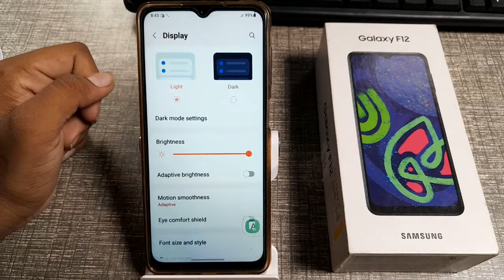how to off magnification shortcut in Samsung Galaxy f12